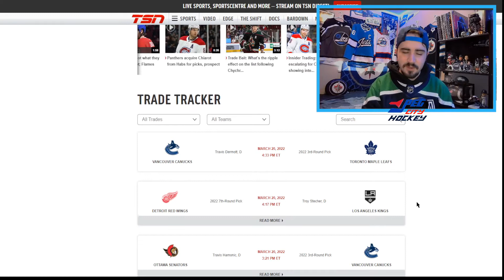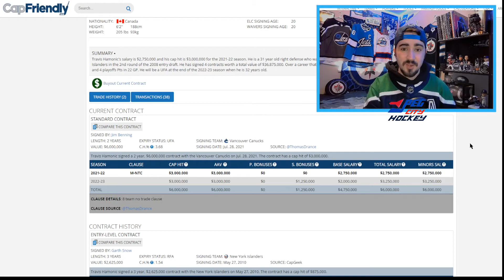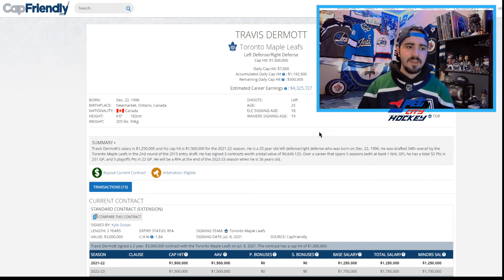Maple Leafs Trade Tavis Dermott Canucks for 3rd Round Pick! - 2022 NHL Trade Deadline (NHL News)